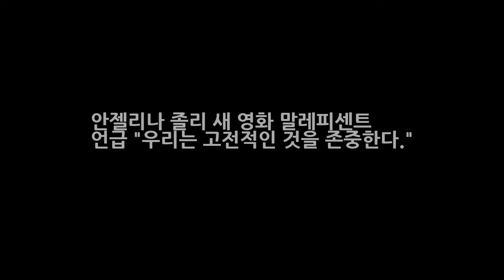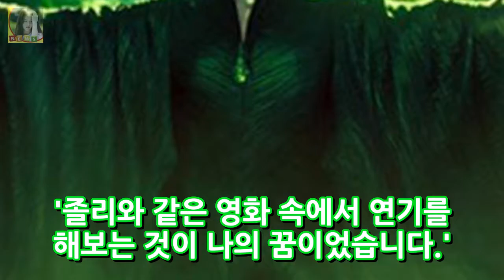안젤리나 졸리 새 영화 말레피센트 언급 우리는 고전적인 것을 존중한다. DKO 뉴스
안젤리나 졸리 새 영화 말레피센트 언급 우리는 고전적인 것을 존중한다. 섹시한 여배우의 대명사 안젤리나 졸리가 디즈니사의 고전극인 의 리메이크작인 말레피센트(Maleficent)의 프로모션을 앞두고 언급한 내용을 토대 자신의 의견을 피력했는데요..~ 유에스 위클리 기사를 번역해서 올려봅니다.~ 올해 30대 후반인 정확히는 미국 나이로 38살인 졸리는 아래와 같이 말했답니다.~ 우리는 앞에 제작..